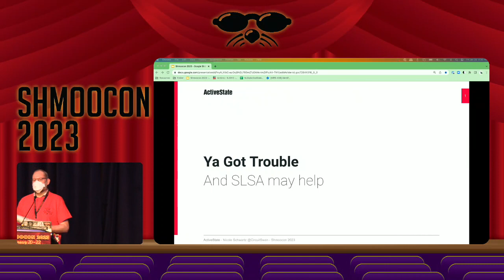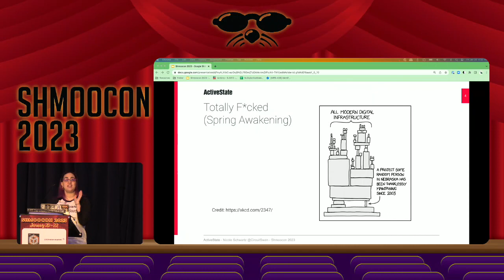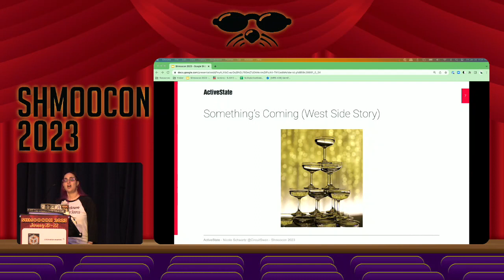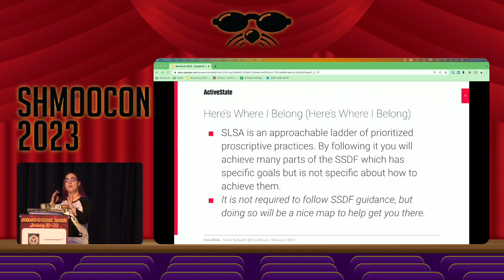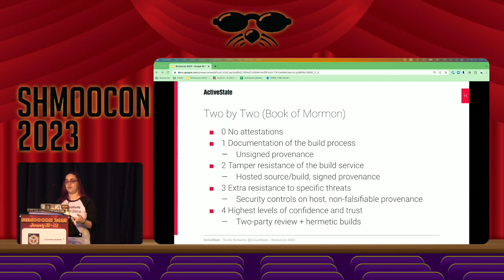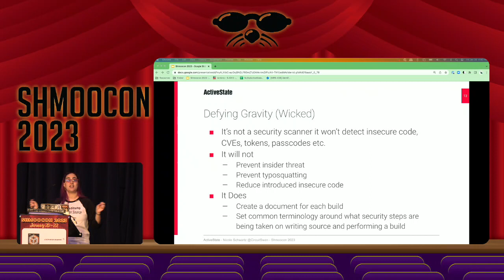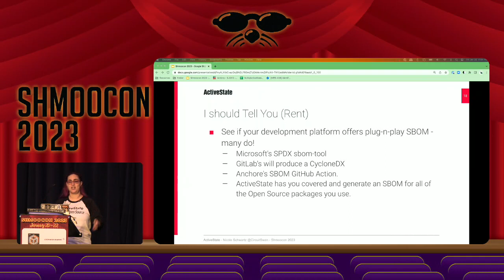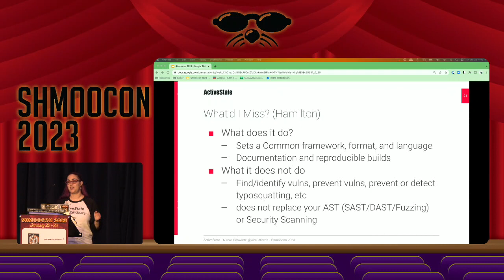Ya Got Trouble (And SLSA may help) - Nicole Schwartz - Shmoocon 2023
Shmoocon January 20-22, 2023

FRIDAY, JANUARY 20, 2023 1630

Ya Got Trouble (And SLSA May Help)

Nicole Schwartz

Yes you got lots and lots of trouble
I’m thinkin’ of the devs in CICD
Shirt-tail young ones, peekin’ in the IDE window after school
You got trouble, folks
Right here in ShmooCon, trouble with a capital “T”
And that rhymes with “C” and that stands for cooooode

Have you been asked if you have a secure software supply chain? Or which SLSA level your software is built to? If you have, but you are unsure what exactly they are asking for, this talk is for you. Luckily, this is not another step to add, it’s a framework and you may be closer to compliance than you think! I’ll explain what the Supply chain Level for Software Artifacts (SLSA) framework is, why it is useful, what it can’t do for you, how it fits into your development process, and a variety of tools you can use (Open Source, Free, Paid, and roll your own) to help you meet your desired level of SLSA.

Nicole Schwartz (@CircuitSwan) speaks about Information Security, DevSecOps, Agile, and DEI. She is currently a Product Manager at ActiveState, Chief Operating Officer for The Diana Initiative, an organizer for the SkyTalks village at DEF CON, and a Researcher at the Internet of Dongs. She was formerly a Technical Product Manager for GitLab (Composition Analysis) and Rackspace (Public Cloud). She holds a Master of Science in Information Technology from Clarkson University. She can be found online @CircuitSwan where you are likely to find tea reviews, her two cats, and her flemish giant rabbit.

Also "So you are interested in helping contribute to Open Source Security at Open SSF …"